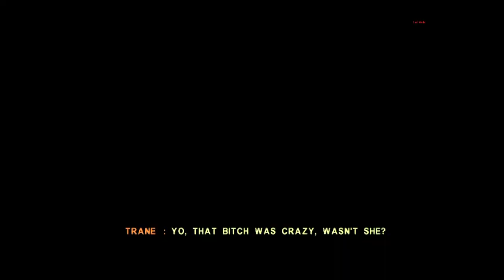Mark Ecko's Getting Up Act 5 Part 2: Amusement Pier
In this video Trane meets up with Gabe at the New Radius Amusement Pier only to deal with the Vandal Squad and the Leader of the Vandal Squad The Crazy Bag Lady. Trane and Gabe has buried the hatchet.